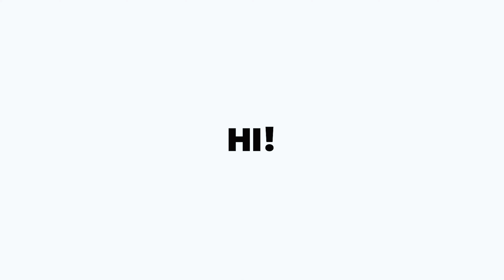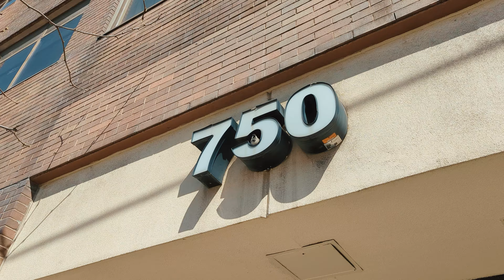ஒரு Pancake 1000 ருபாய்😬❗Trying out the famous Blueberry Hill Pancake🥞| Canada Tamil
Old School | BlueBerry Hill Pancake